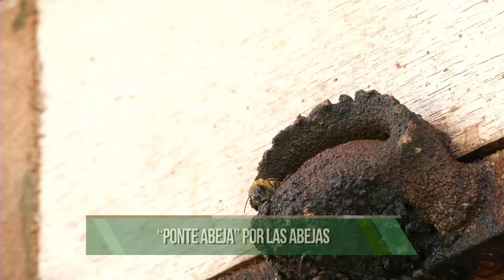Agricultura al Día - Estrategias para salvar a las abejas